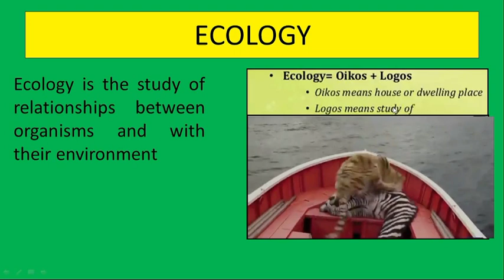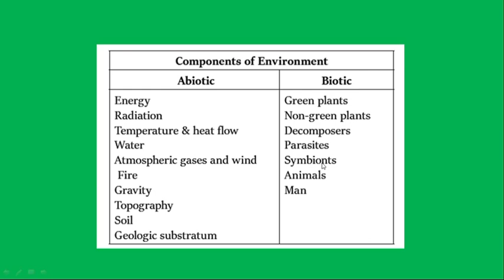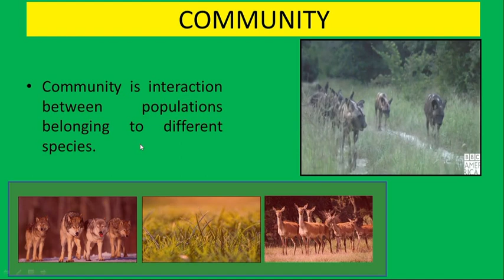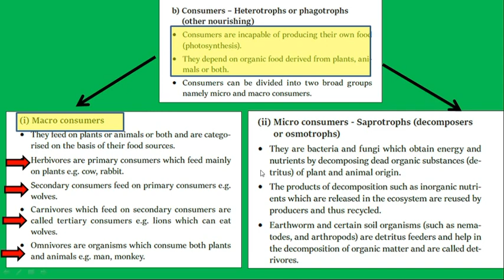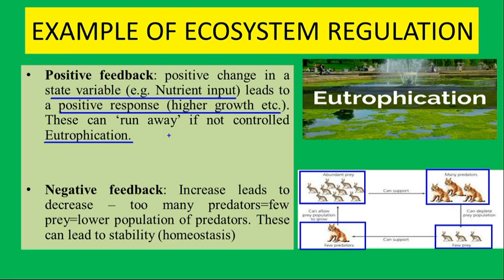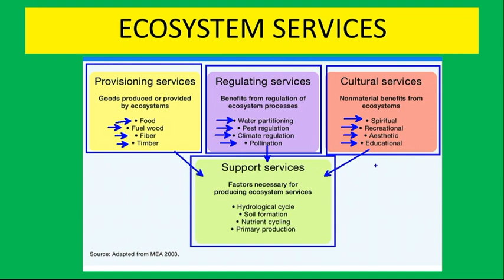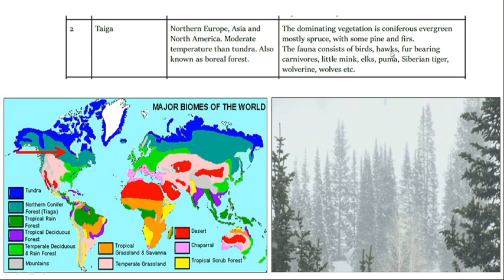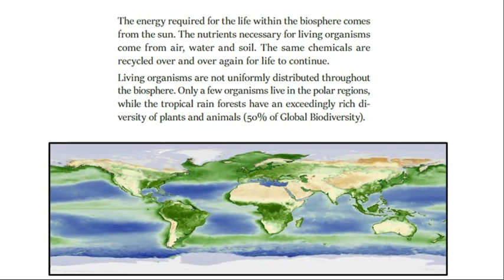CHAPTER 1 ECOLOGY- UPSC ENVIRONMENT AND ECOLOGY COURSE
This video provides detail of Chapter1 Ecology - UPSC Environment and Ecology course